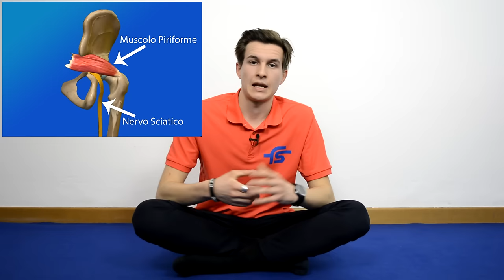Sindrome del piriforme: Esercizi e strategie per risolverla!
Se hai dolore a livello del gluteo, dolore sciatico oppure ti hanno detto che hai la sindrome del piriforme, allora questo video fa al caso tuo. Ti spiego un trucco per capire se hai veramente la sindrome del piriforme  oppure un dolore causato da un'ernia.

Poi ti spiego come devi combattere questa sindrome con gli esercizi che vedrai.

🔷 Vuoi iniziare un percorso nel nostro CENTRO A MILANO: CLICCA QUI

Seguici sui Instagram e Facebook.

*Attrezzatura per gli esercizi consigliati da Fisiosocial*

-Cavigliera peso regolabile

-Elastici e loop band per esercizi

-Cuscino propriocettivo

-Tappetino fitness

-Manubri regolabili

-FitBit orologio fitness tracker

-Palla fitness FITBALL

-Corda per saltare

-Pallina massaggiante

-Foam Roller (rullo massagiante)

-Maniglie per esercizi a terra

*Ausili utili*

-Tutore caviglia

-Tutore epicondilite